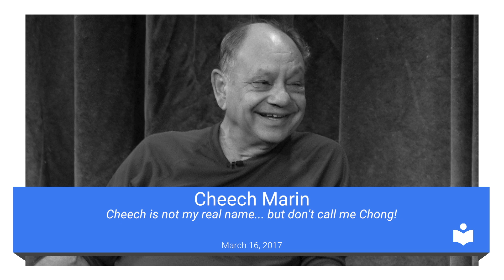Cheech is Not My Real Name... But Don't Call Me Chong! | Cheech Marin | Talks at Google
The long-awaited memoir from a counterculture legend.

Cheech Marin came of age at an interesting time in America and became a self-made counterculture legend with his other half, Tommy Chong. This insightful memoir delves into how Cheech dodged the draft, formed one of the most successful comedy duos of all time, became the face of the recreational drug movement with the film Up in Smoke, forged a successful solo career with roles in The Lion King and, more recently, Jane the Virgin, and became the owner of the most renowned collection of Chicano art in the world.

Written in Cheech's uniquely hilarious voice, this memoir will take you to new highs.

Moderated by Alan Seales.